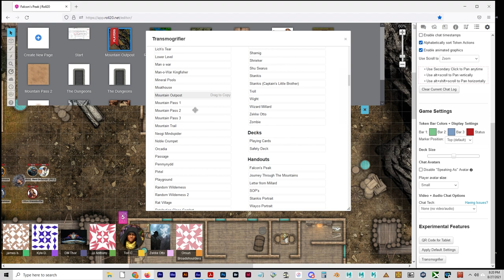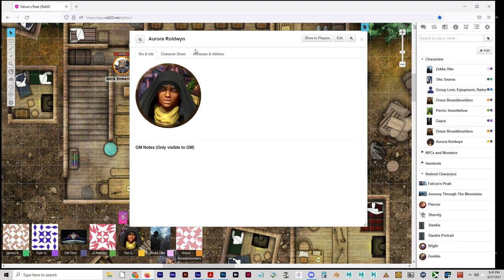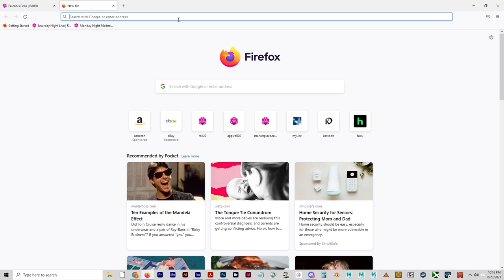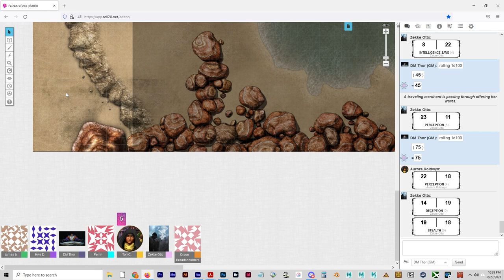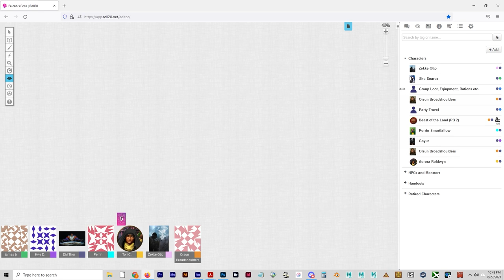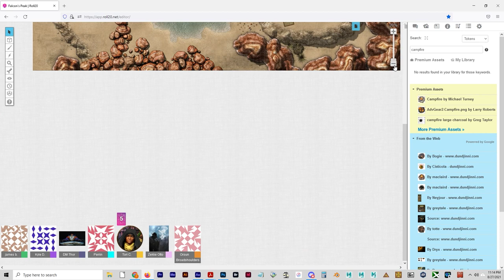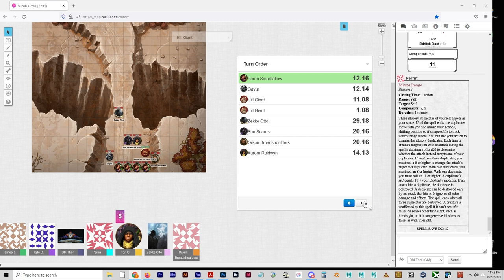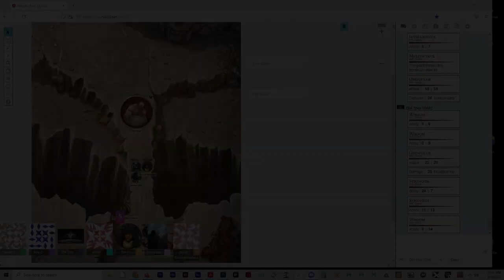FNS 2021 E1─Journey East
The adventurers have found each other with common goals at the last civilized outpost before entering the mountains. They decide to band together and begin the eastbound journey toward where Falcon's Peak is believed to be.